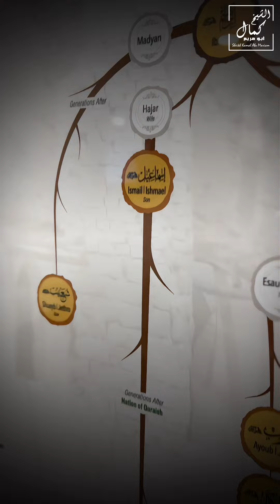Allah chooses whom he wills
Short clip reminder on Dhul Hijjah